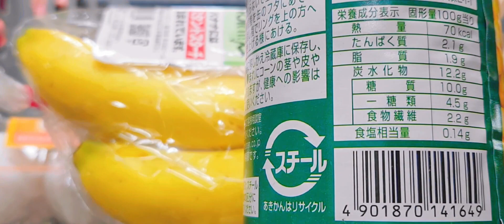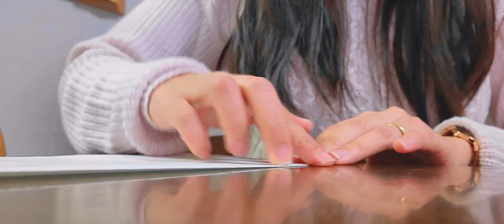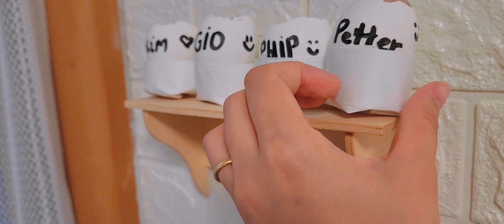Um dia na vida de uma mãe de cinco | Maternidade no Japão | Vlog Cássia Kawamura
Você está frustrada e acha que não é uma boa esposa e mãe? Deseja encontrar a felicidade e leveza no seu dia-a-dia? Então venha para maior escola para esposas e mães do Brasil! Apenas R$49,90 por mês e cancele quando quiser.
Comunidade da Cássia 2.0

Seus filhos fazem birra o dia todo, você não consegue fazer nada da sua rotina e não sabe como resolver isso?
Conheça o meu método para acabar com a birra dos seus filhos e ter uma rotina mais leve.
Curso: O potinho de amor

Você sabe o mínimo para ser uma boa mãe? Conheça o meu livro!